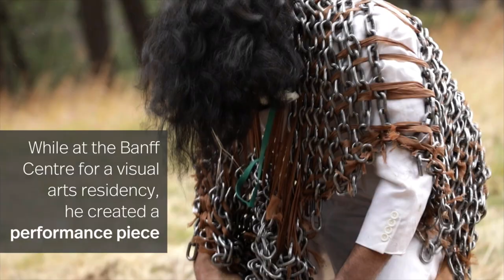Open Studio: Visual Artist Daniel Cabellero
Open Studio is a video series that takes you inside the studios and creative spaces of Banff Centre's artists.

While artist Daniel Caballero was in residence at Banff Centre, he staged an outdoor performance that explored the notions of offering and ritual, pain and struggle.